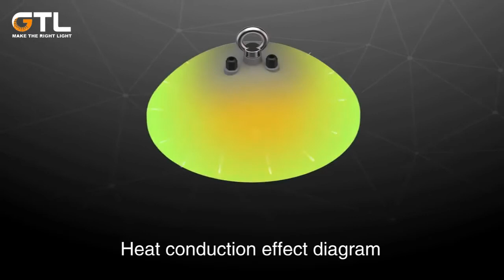Best Professional NSF Food Grade 120W GTL Lighting High Bay Light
Light Module Number: High Bay CHBL 100W/120W/150W

The food high bay CHBL  series of professional high bay lights deliver energy efficient lighting to industrial and commercial environments. These lights are purpose-built for food preparation environments & are easily cleaned with an IP69K  IK08 rated body.This series delivers superb lighting performance with a high luminous efficacy of 150lm/W. Models feature a powder coated, corrosion resistant heatsink with a smooth surface that reduces build up of dust and simplifies routine cleaning. Luminaires are free of glass to ensure safe practices when installing in food preparation environments.